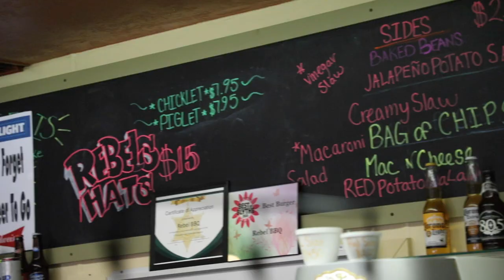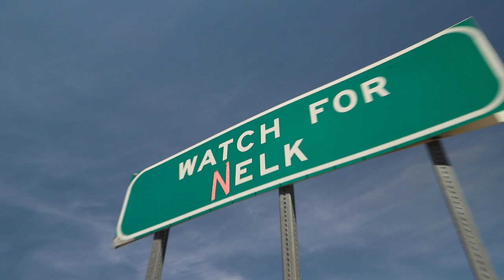WHAT NOT TO DO ON A ROAD TRIP WITH THE NELK BOYS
Road trip with Nelk Boys

BMFIT Gear And Apparel+ BMFIT GEAR!